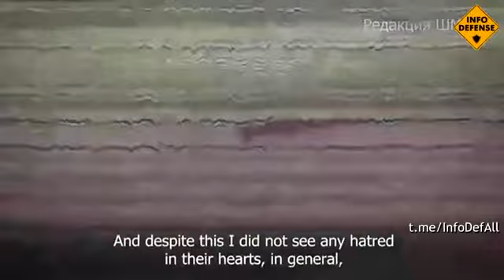This documentary is about Michael Jones, a British war correspondent. Part 3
Journalist Michael Jones talks about the way he ended up in Russia and the things he witnessed when he came to Donbass. He also talks about the Western media’s mendacious propaganda.

Michael delivers humanitarian aid to orphanages, hospitals and nursing homes in Donbass, he interviews residents of Mariupol and Lugansk, as well as Russian soldiers from the front line.